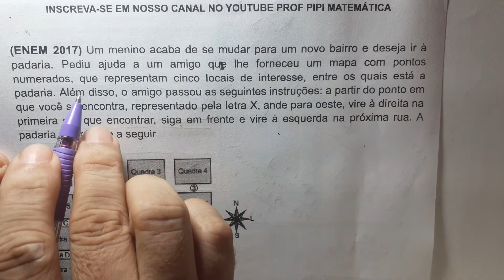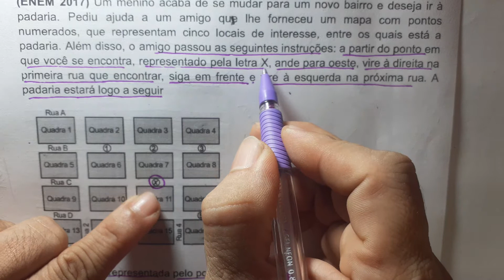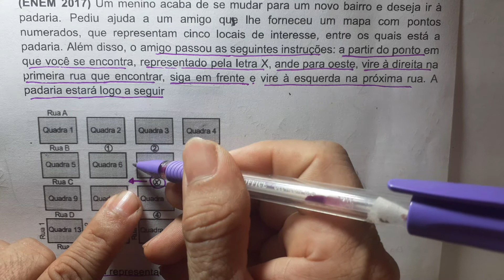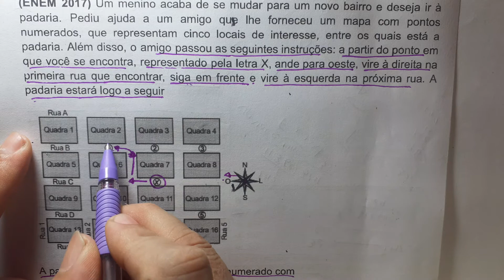Localização no Plano Cartesiano- Noções de Espaço no Enem- Resolução de questão Enem 2017-Matemática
Aula de Matemática Básica sobre Noções de Espaço no Enem- oeste- leste- Norte e Sul. Resolução de questões do enem 2017. Um menino acaba de se mudar
Aprenda Matemática de forma fácil e rápido com @Prof Pipi Matemática Fácil de Aprender
Matemática para a vida- para concurso público e ENEM é aqui